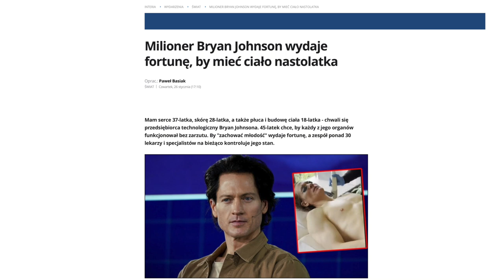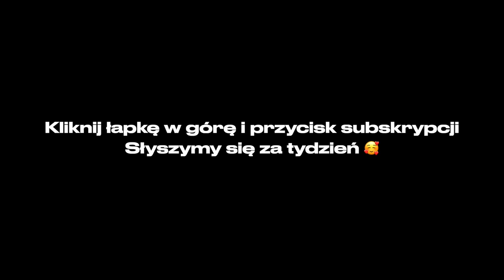Porozmawiajmy o śmierci.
👍 Kliknij łapkę w górę, to wiele znaczy 👍

Pozdrowienia dla czytających opisy do końca! Jeśli to widzisz, to wpisz w komentarzu czy zdarza Ci się myśleć o śmierci.